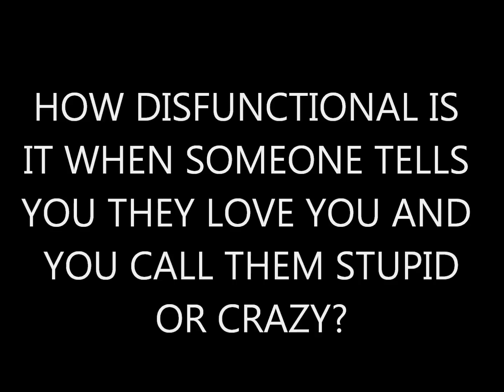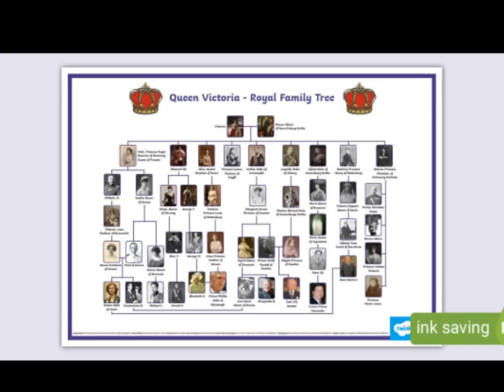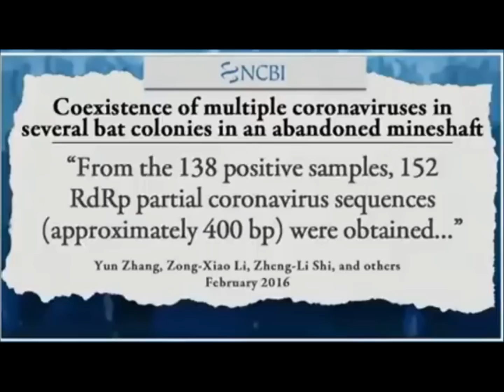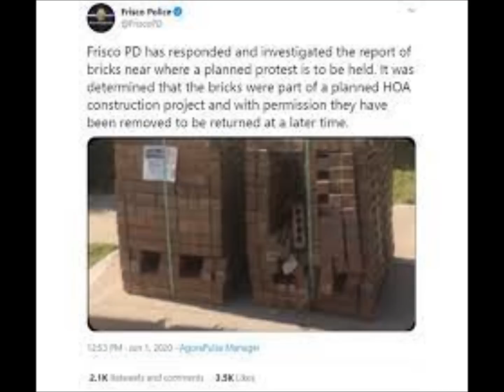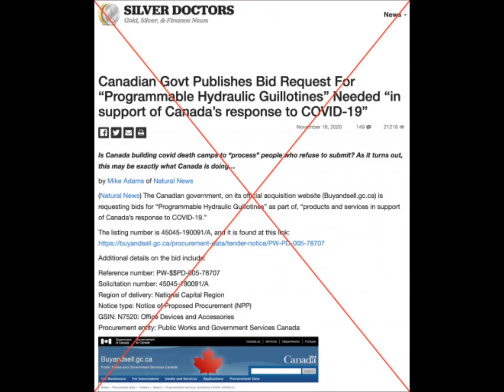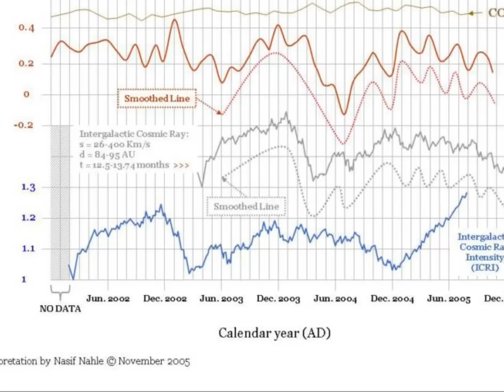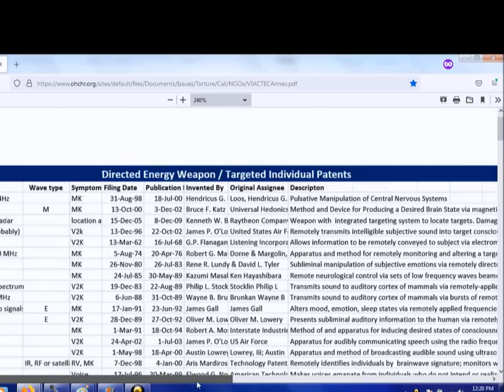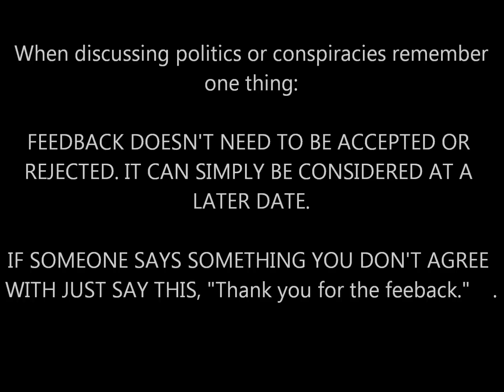A Video For All Persons Who Think Conspiracy Theories Are All Categorically Wrong! Always!